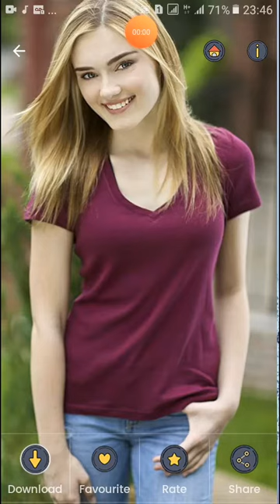Melhores fotos de Meg Donnelly ❤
Aperte aqui no se escreve - se e seja feliz beijo para todos ❤❤❤